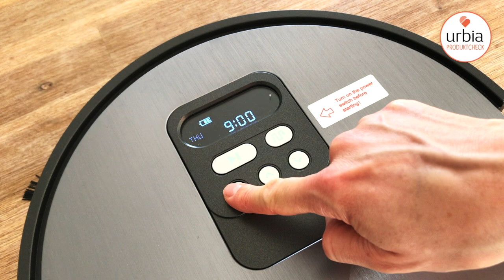Mama Christin testet den ILIFE V80 Wisch- und Saugroboter | Urbia Alltagscheck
Urbia Alltagscheck: Mama Christin testet den ILIFE V80 Wisch- und Saugroboter.